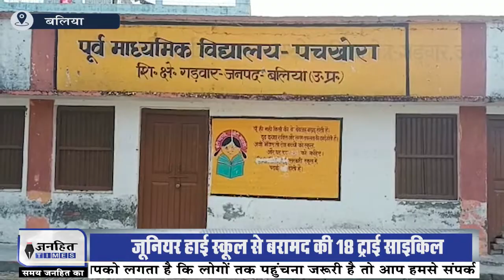Ballia में उड़नदस्ता और SDM ने की छापेमारी, जब्त की ट्राई साइकिल || JANHITTIMES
बलिया के में एक बार फिर ट्राई साइकिल मिलने का मामला सामने आया है.. जहां फेफना विधानसभा से डेढ़ दर्जन ट्राइ साइकिल बरामद हुई हैं... बताया जा रहा है कि शिकायत के आधार पर उड़नदस्ता और SDM ने छापेमारी कर जूनियर हाई स्कूल पचखोरा में रखी 18 ट्राइ साइकिलों को जब्त किया है...